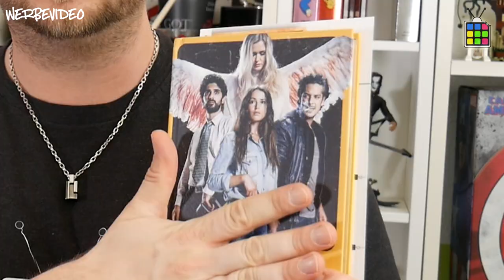OOP! SCHNEEFLÖCKCHEN Mediabook | Review / Kritik / Unboxing | 2018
*Nerdcheck! Schneeflöckchen / Snowflake - Kritik Review Filmkritik deutsch german

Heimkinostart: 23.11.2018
Laufzeit: 121 Minuten
Regie: Adolfo J. Kolmerer
Drehbuchautor: Erkan Acar, Reza Brojerdi, David Masterson, Gedeon Burkhard

Danke an Capelight Pictures für die Bereitstellung des Mediabooks!